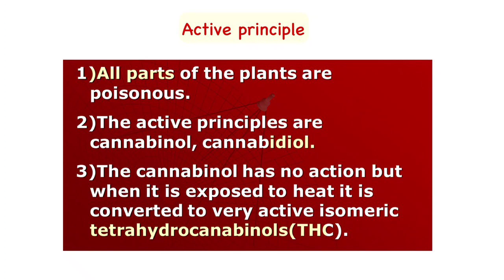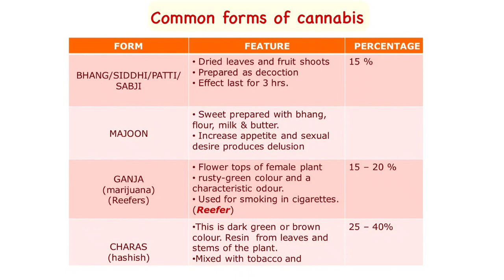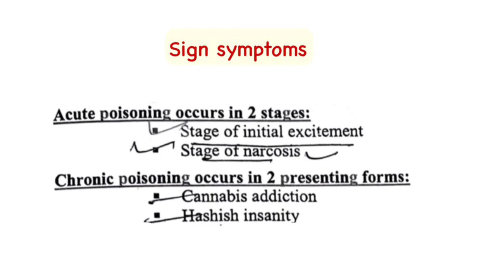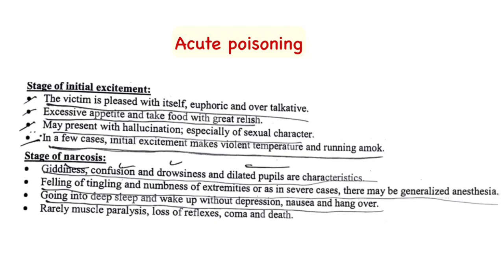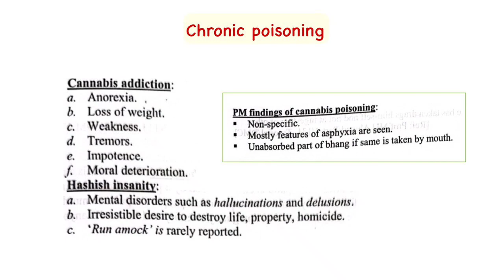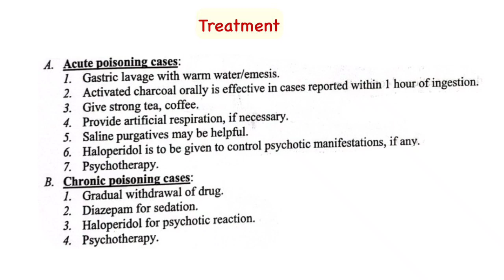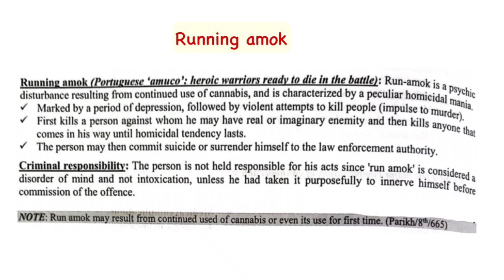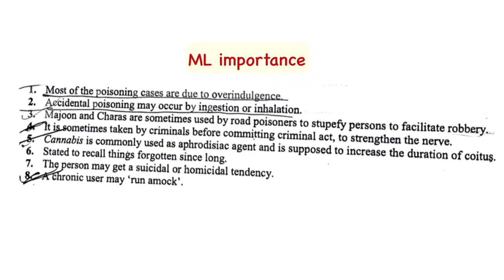Cannabis indica poisoning | Forensic medicine & toxicology lecture bangla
In this video, we will learn about cannabis indica poisoning in detail

Produced by: Dr Med

cannabis indica poisoning
cannabis sativa
bhang
charas
drug dependence
hasish insanity
forensic psychiatry
run amock
forms
forensic medicine & toxicology bangla lecture